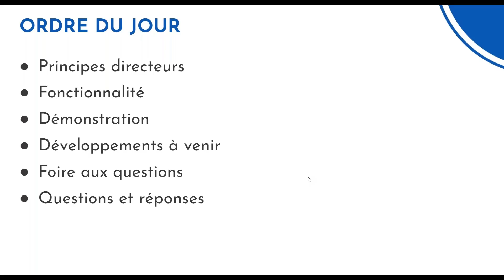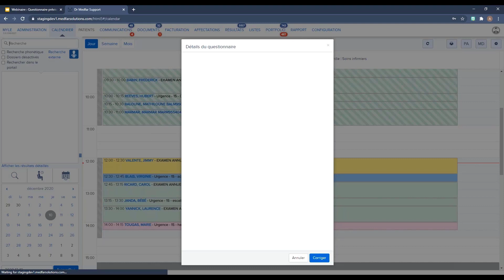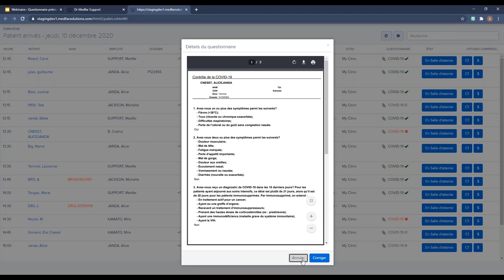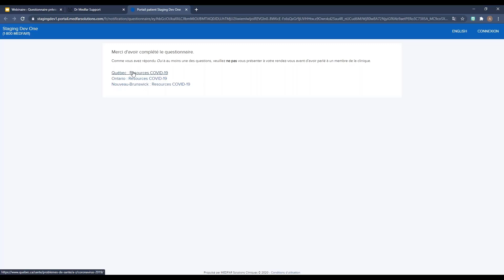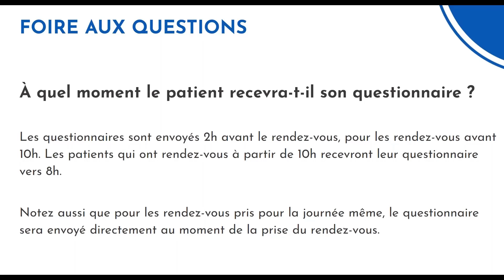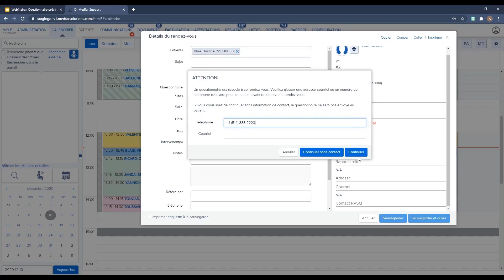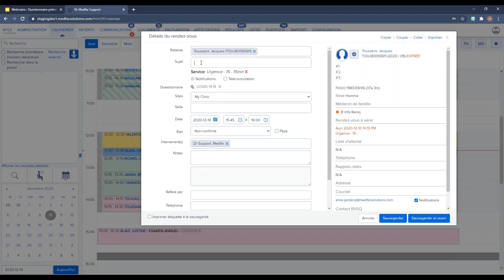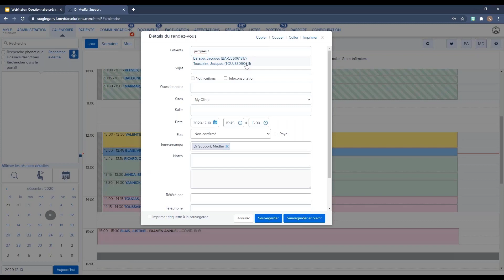Questionnaire prévisite COVID-19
Ce webinaire MYLE Impact couvre l'utilisation de l'option d'envoi d'un questionnaire prévisite pour la COVID-19.